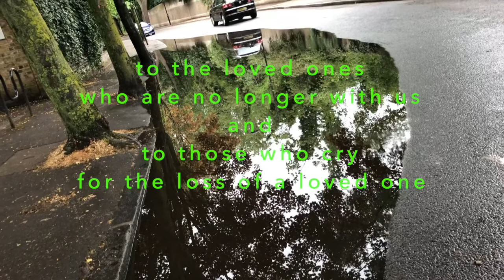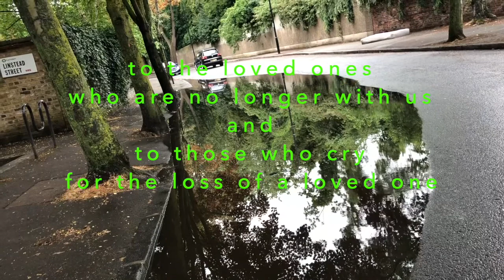2a17 - a year without you, by edwin toninho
year without you, by edwin toninho
from the book
words by words